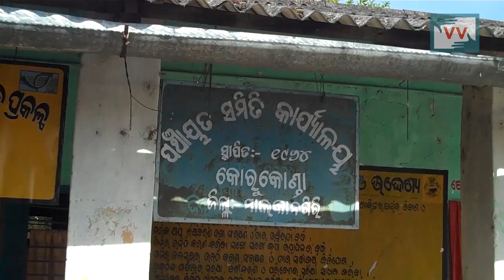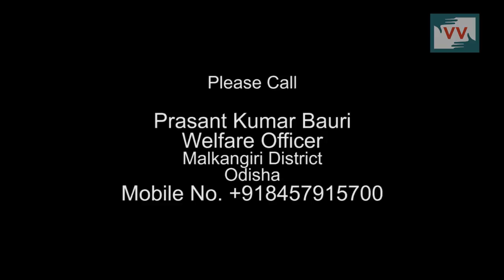Demanding forest right in Gutamguda village of Odisha, Bidesi Reports for indiaUnheard